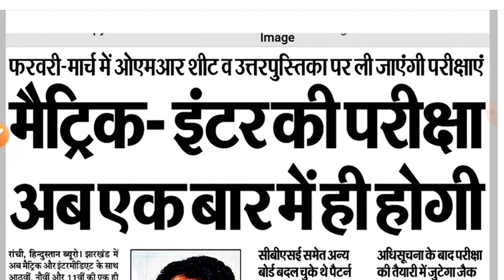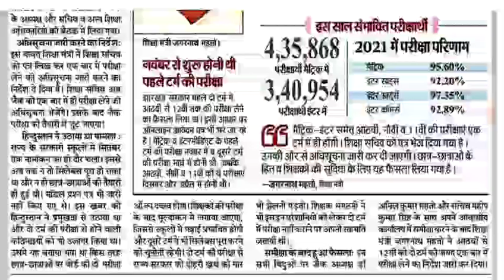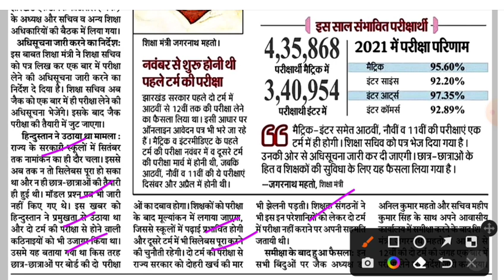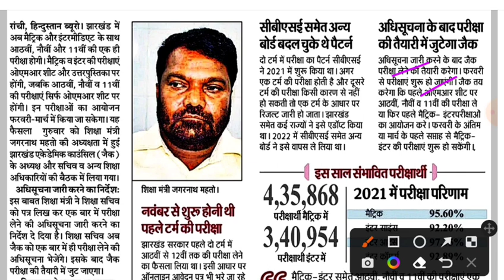जैक बोर्ड कक्षा,8,9,10,11,12 वीं परीक्षा नई तिथि जारी